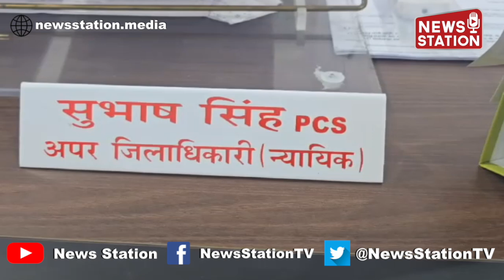Bulldozer Action Against Illegal Encroachments in Prahladpur, Baghpat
In Khatta Prahladpur village in Baghpat, local authorities have launched a crackdown on illegal encroachments. During the operation, the administration demolished eight unauthorized structures using bulldozers. Additionally, notices have been issued to eight more individuals, instructing them to remove their encroachments. ADM Baghpat, Subhash Singh, explained that the encroachments involved land meant for the Valmiki community, which had been unlawfully seized by others.